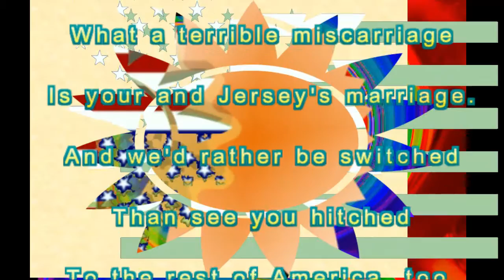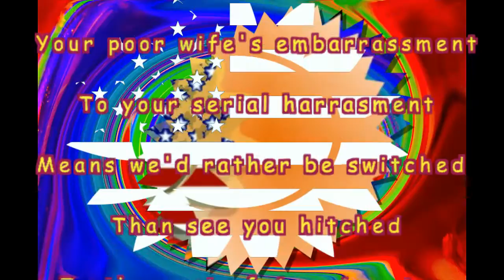Looooney, Looooney, Give Me Your Answer, Do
2016 GOP Presidential Campaign
Cletis Stump & Old Ivory Music